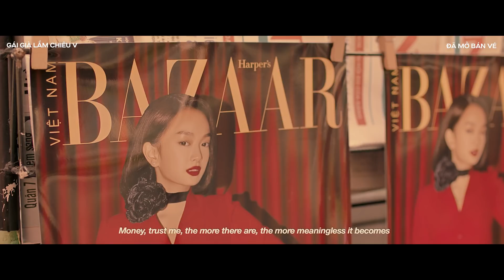Gái Già Lắm Chiêu V | Sneak Peek | Kaity Nguyễn khí chất ngút ngàn, bắn tiếng Anh như phim Hollywood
Trước thềm công chiếu, Gái già lắm chiêu V bất ngờ tung trích đoạn phim hé lộ cuộc sống siêu sang chảnh tại Sài Gòn của nhân vật Lý Linh do Kaity Nguyễn đóng.